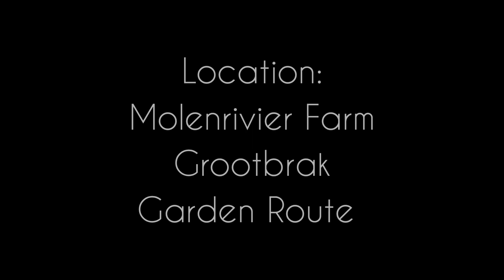Molerivier Camping with our Duster and Vagabond Rogue Teardrop caravan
Location: Molerivier Farm